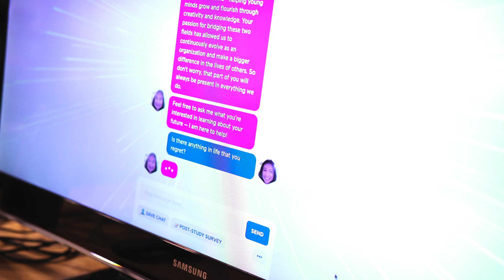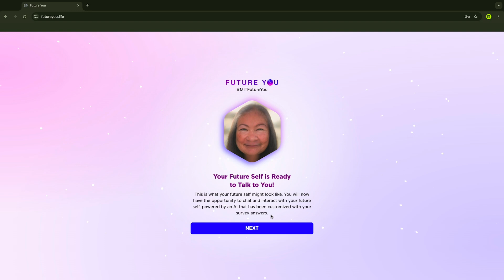Have a conversation with your future self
Researchers from MIT and elsewhere have created a system dubbed Future You, that enables users to have an online, text-based conversation with an AI-generated simulation of their potential future self.